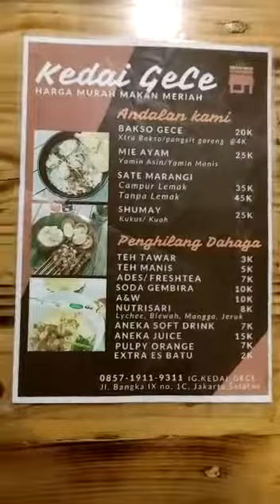Incity - Kedai Gece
Local Guide: Bayu Arga